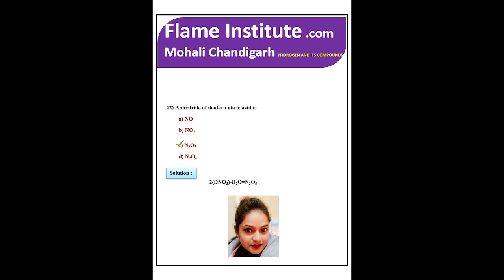Anhydride of Deutero nitric acid is